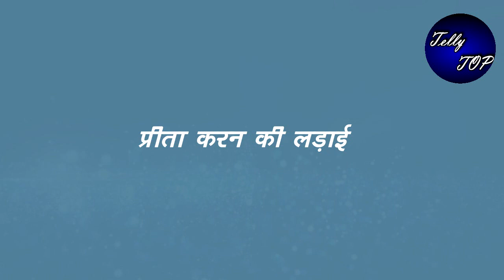KUNDALI BHAGYA || प्रीता के सामने आएगा सच, “पलकी और राजवीर की शादी”